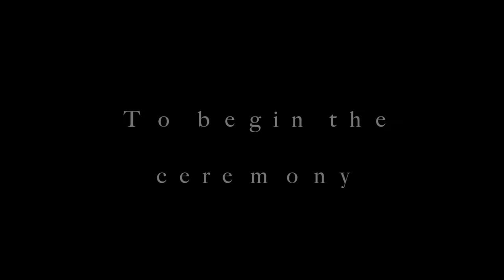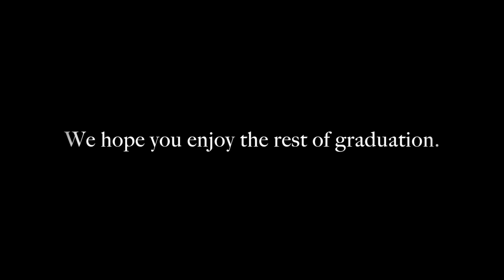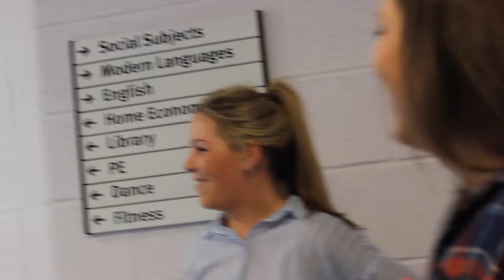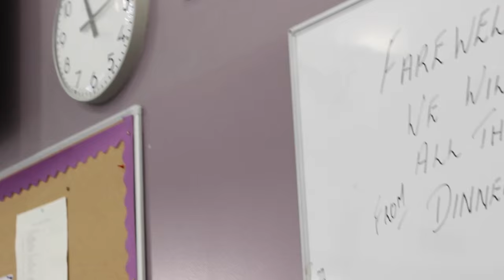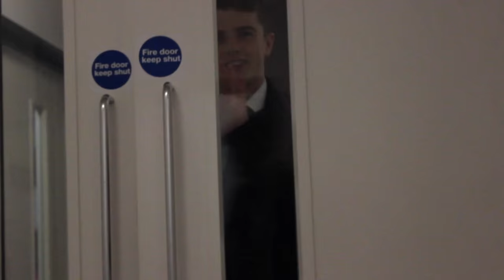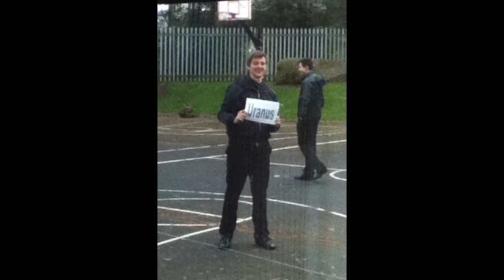Armadale Academy Graduation 2015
A compilation of the videos made for Armadale Academy class of 2015's graduation ceremony.